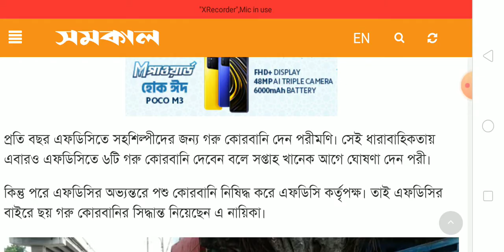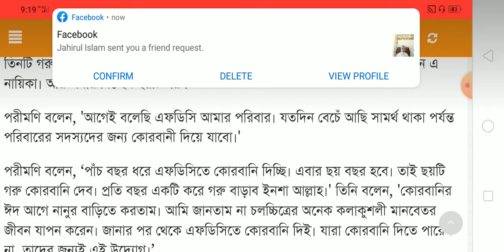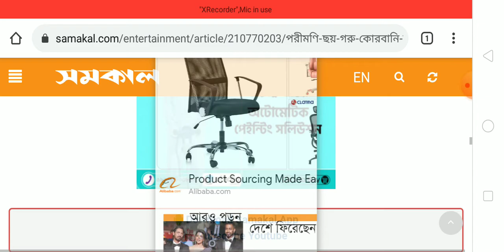পরিমনির ৬ গরু কোরবানির রহস্য জানুন । porimoni korbani